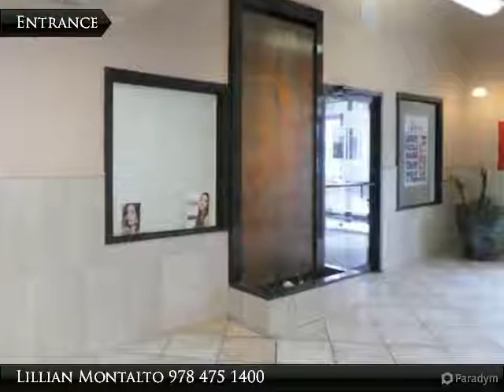225-235 Essex St U1A Lawrence, MA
225-235 Essex St U1A
Lawrence, MA 01840

Great opportunity to have your business located in heart of Lawrence at the original site of Sears Roebuck and the setting of the new movie "Live By Night." With numerous spaces to choose from, whether you need a small office or an entire floor with a kitchen, welcome center and conference room, this is truly an ideal set-up. Great access to all major routes, 114, 28, 110, I-495 and I-93. Versatile 1st floor space with Essex St frontage and visibility. Great for Real Estate Office, medical use, accounting, attorney, and retail, or a cafe/ small restaurant welcome!

Presented By:
Lillian Montalto, Lillian Montalto Signature Properties